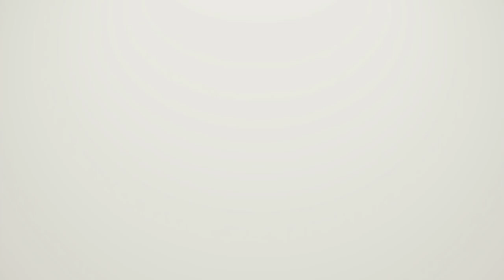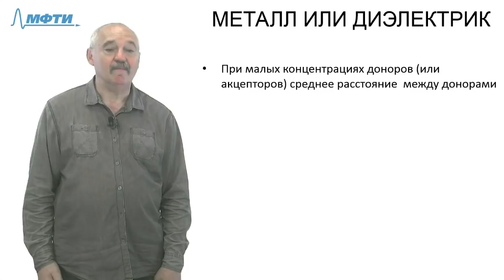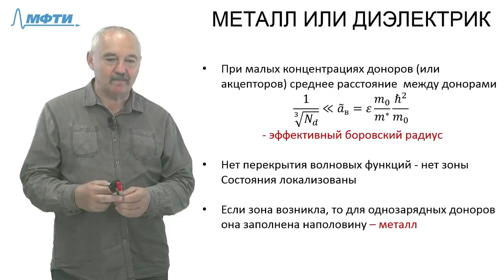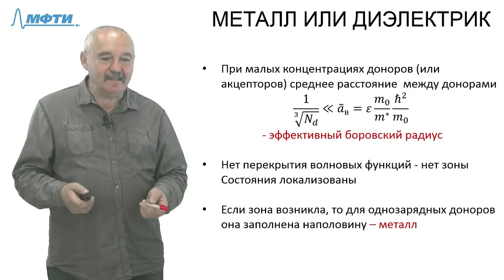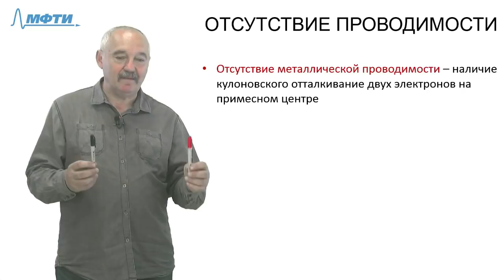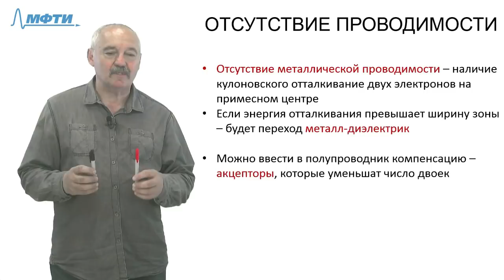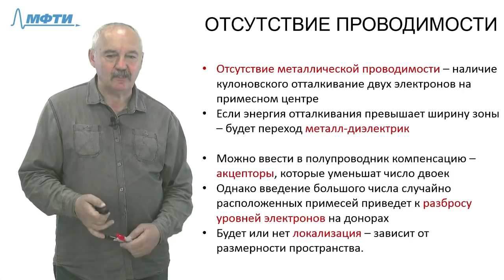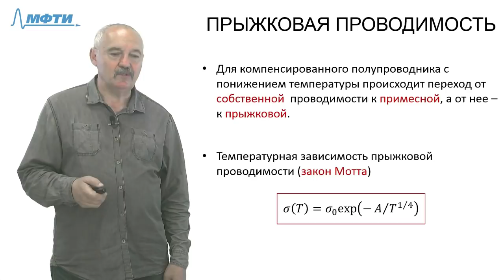Консультация по курсу "Основы современной физики". Билет №28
Цикл консультаций для студентов 3-го курса МФТИ, обучающихся по курсу "Основы современной физики".

Ведет преподаватель кафедры общей физики МФТИ, доцент Раевский Александр Осипович

Билет №28
Причины отсутствия проводимости металлического типа по примесным уровням. Прыжковая проводимость.

Содержание:
- Сравнение металла и диэлектрика
- Отсутствие проводимости
- Прыжковая проводимость